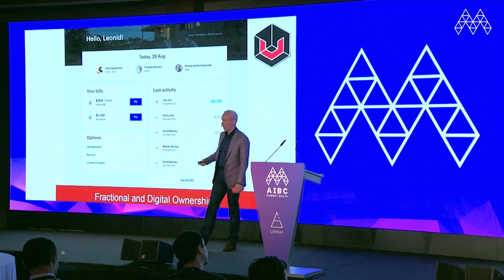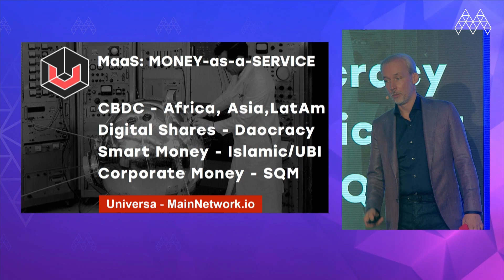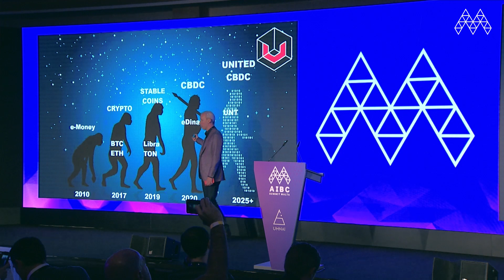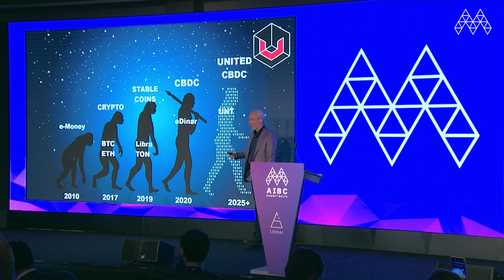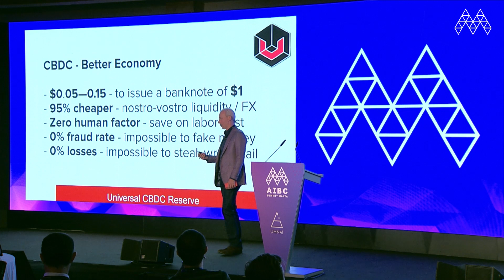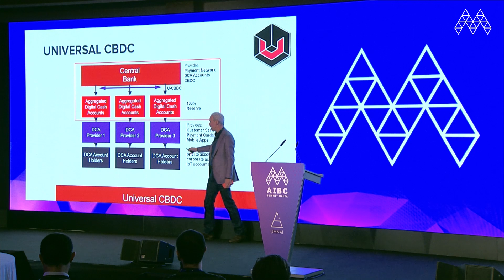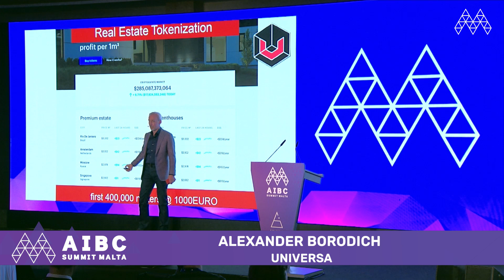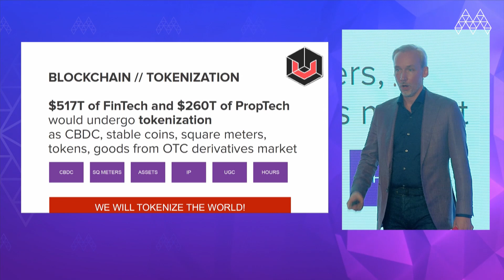FUTURE OF MONEY? CBDC CRYPTO? AIBC Summit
Smart contracts are not very smart and network bloat is a frequent issue for many blockchains. Alexander Borodich, Universa